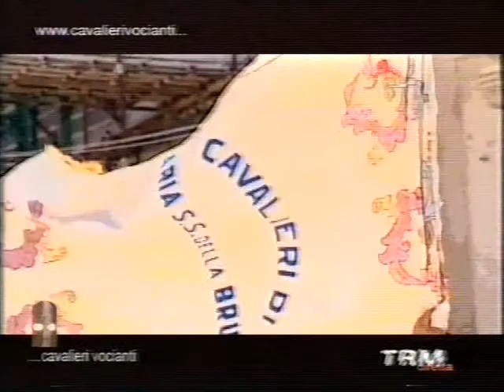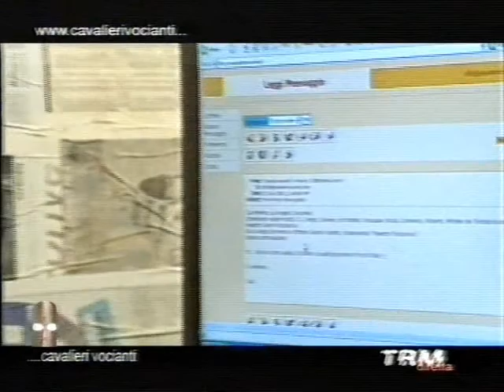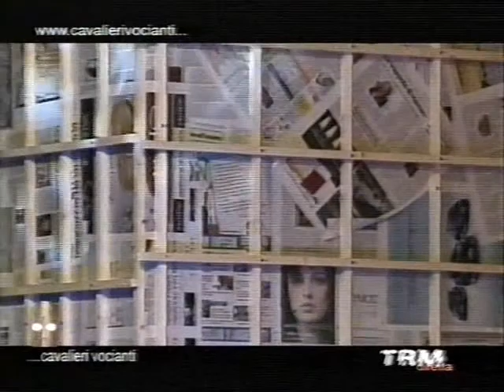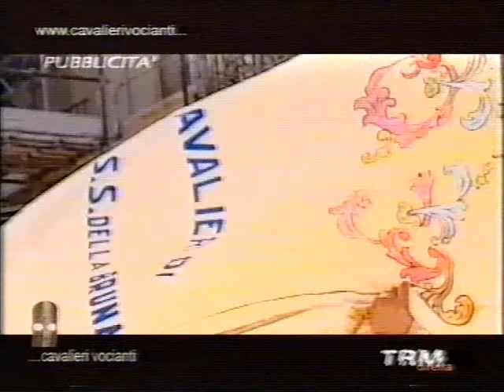BUONEMANIERE live @ TRM "Cavalieri Vocianti" 2006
Partecipazione della band crossover materana alla trasmissione "Cavalieri Vocianti" dell'emittente locale TRM in occasione della festa patronale Maria SS. della Bruna.
A presentare il programma è Sergio Palomba.

I brani eseguiti:
- La Madrugada
- In Una Notte D'Estate (cover de Le Vibrazioni)
- Le Manie Di Orazio

Lucio Cannarile - voce (il biondo)
Thee Mattew - voce (l'altro)
Domenico Ragone - basso
Nicola Santantonio - chitarra
Roberto Fiorino - batteria